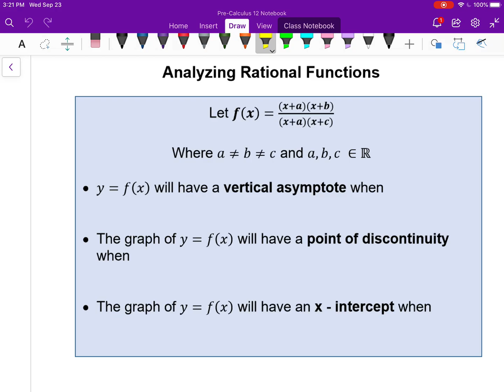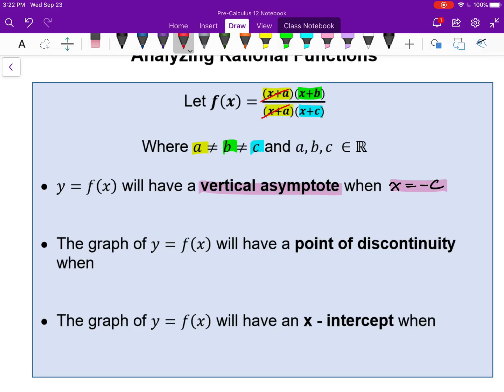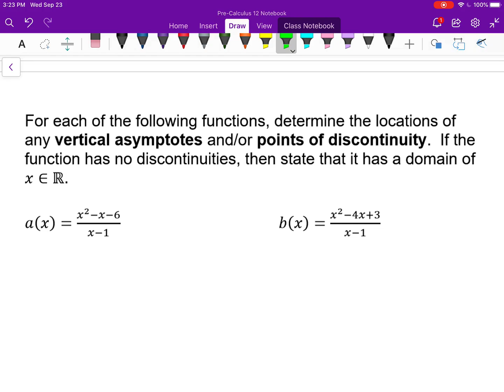Pre-Calculus 12 Lesson 9.2 "Analyzing Rational Functions"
Inspecting the equations (and factors) of rational functions to determine locations of vertical asymptotes and/or points of discontinuity